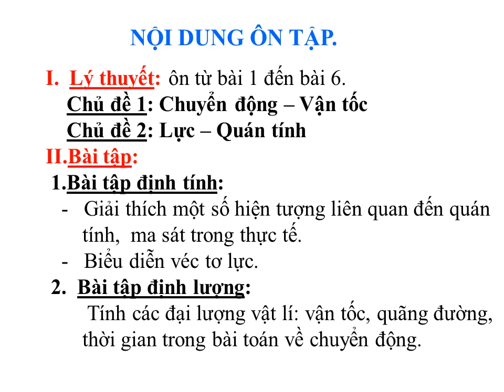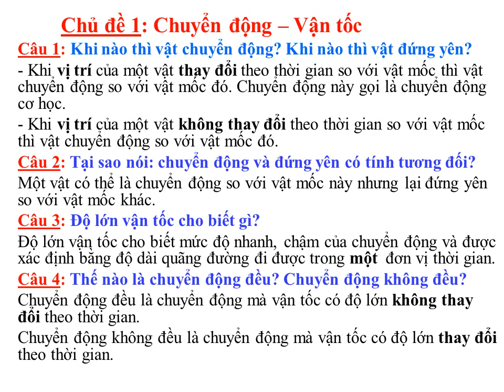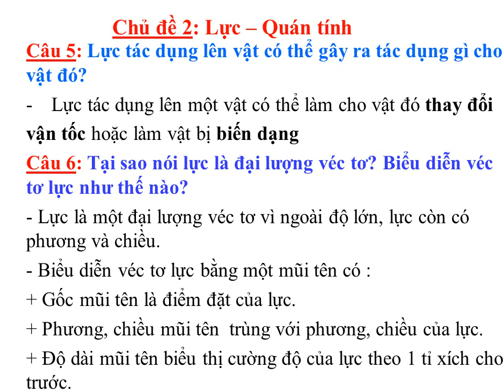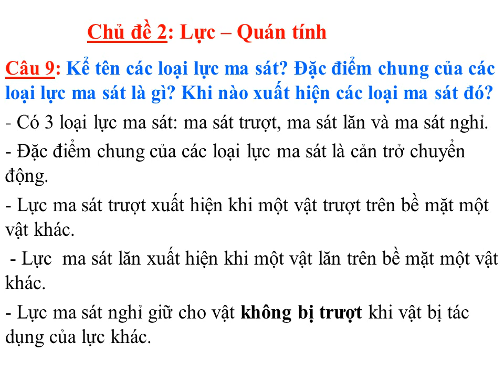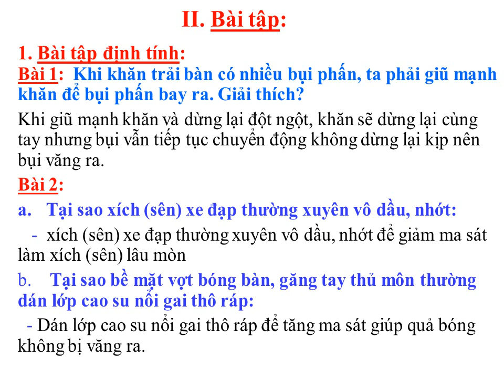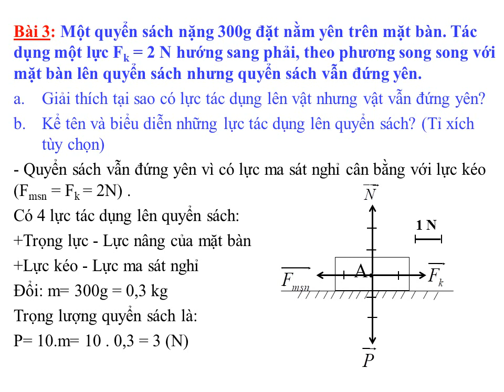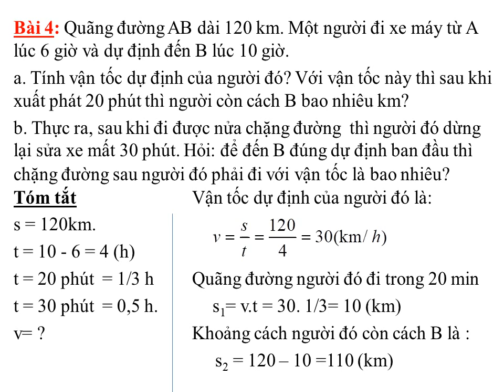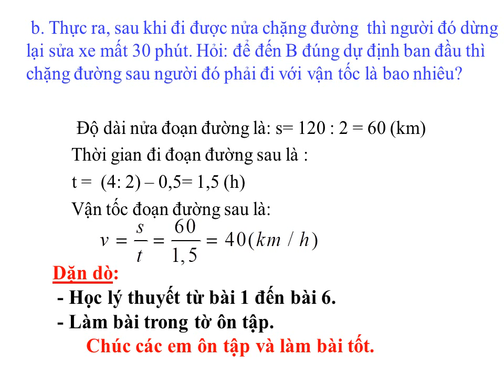VẬT LÝ 8 - Bài Ôn Tập Kiểm Tra Định Kỳ Giữa HK1 (2020-2021)